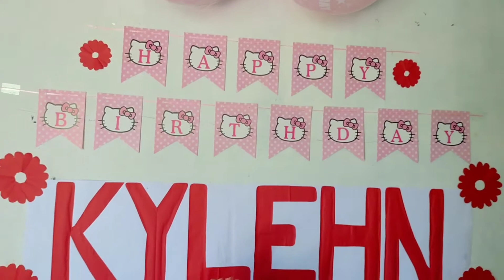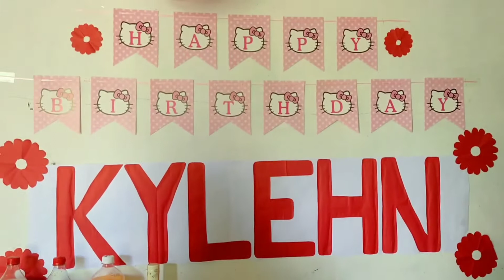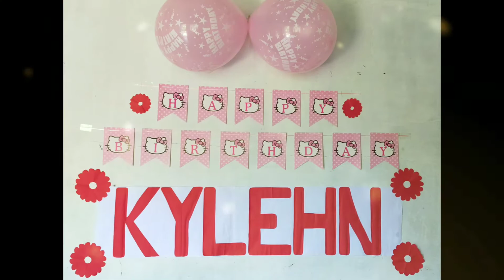KYLEHN @ 4 | CHEYA'S NETWORK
Happy Birthday Kylehn,We Love You😘